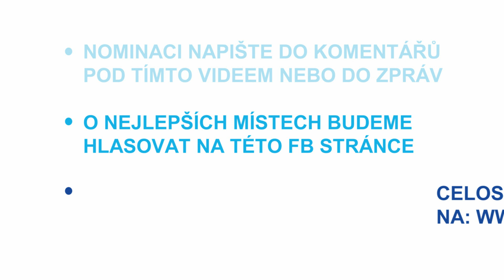Hledáme 7 divů Česka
Ještě do úterý 18. 7. máte čas poslat mi svůj tip na jeden z divů našeho kraje, který potom vyšleme do celostátního kola ankety Hledáme 7 divů Česka. Pojďme společně ukázat, že náš kraj má co nabídnout! Tipy, prosím, posílejte do komentářů pod videem zde

(Zadavatel a zpracovatel: ODS)